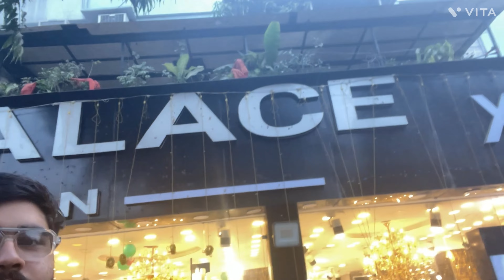Met @Ajju0008YT and @KirtiMehra in Ashok Vihar . First Day of Last Semester of College.